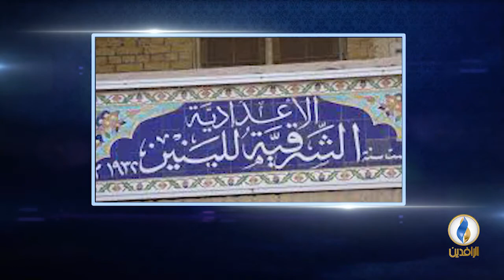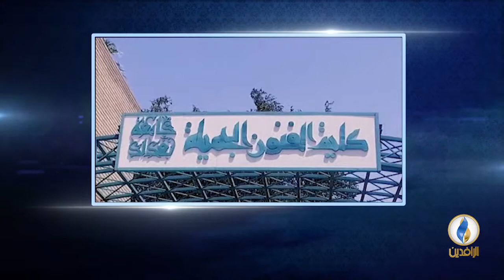أعلام_من_العراق | الحلقة - 74 خالد الجادر